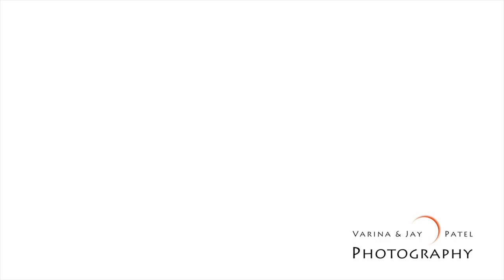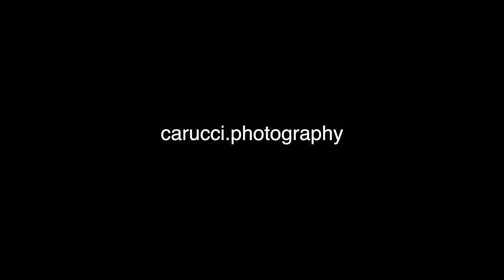Photography Composition in White Sands